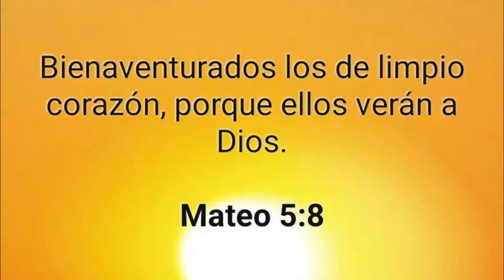Reto A Rafael Devers Con La Base Llenas Y Pago Caro Por Eso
RAFAEL DEVERS SALE DE SU SLUMP CON IMPRESIONANTE GRAND SLAM
"Carita" tenía casi un mes sin dar jonrón